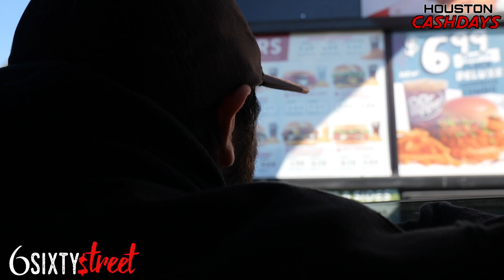HOUSTON Limpy smalltire CashDays Flashlight start street race. Sunday Service 6sixty street